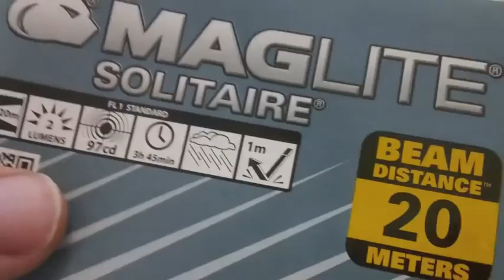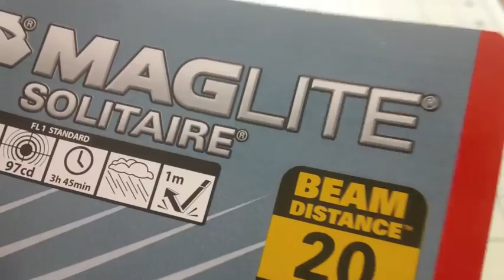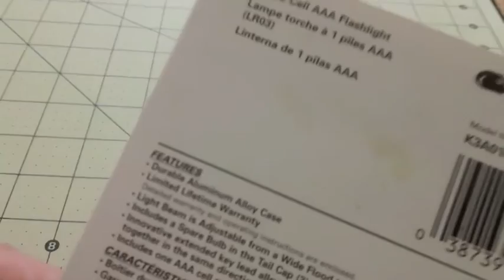Mildly Relevant Reviews - Maglite Solitare Mini Flashlight